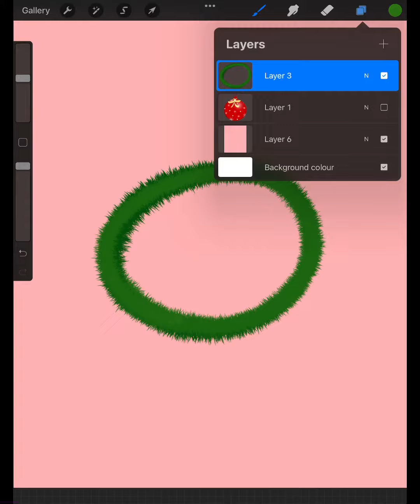how to create xmas decorations your own with unique brushes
This video is about how to create xmas decorations with glitter in Procreate quickly and easy

APP: Procreate for iPad

TABLET: iPad 7th gen and 1st gen Apple Pencil

 Tutorial For Beginners On Procreate!
Follow me 🤪

Hi everybody!!
I hope you enjoyed this video, and if you did, become part of the fan and subscribe down below, also click that notification bell so you can be notified when I upload a video!
soon i will create video on tips and tricks
and how to make stickers
and how can you add more value on your artwork